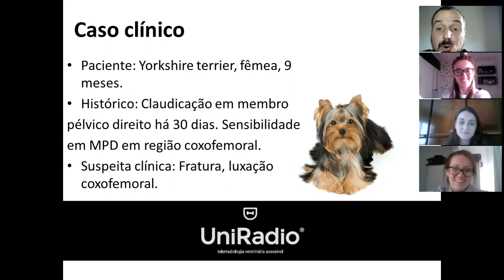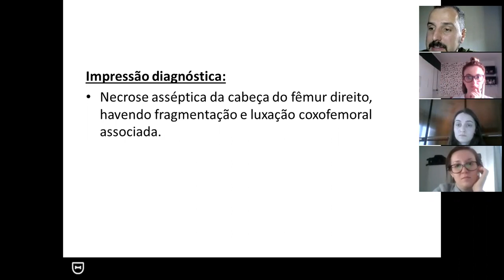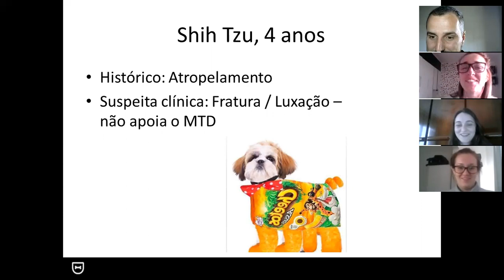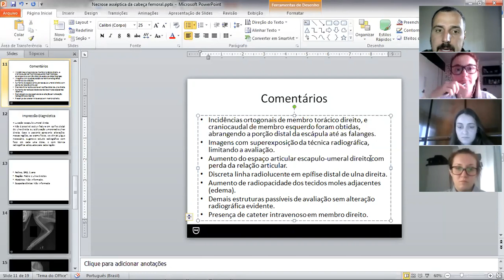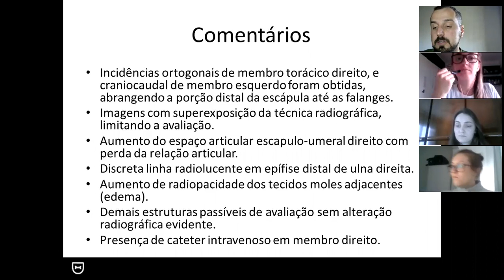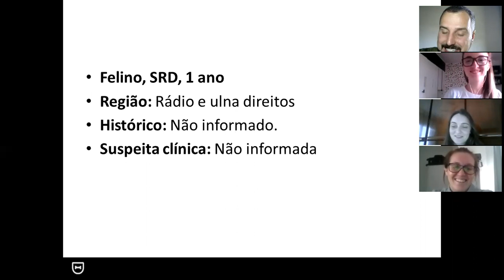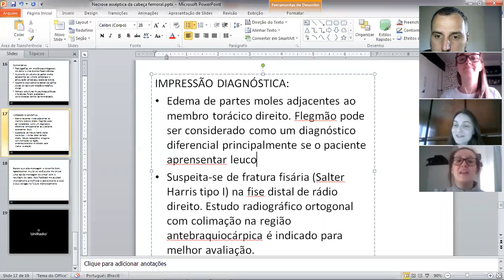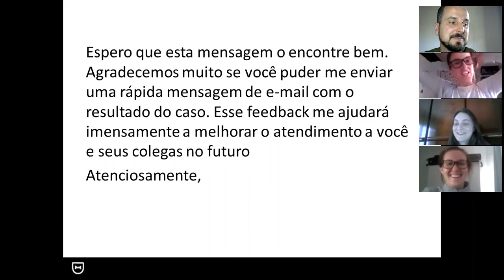Round 8 - Sempre que possível, passe também dicas técnicas ao solicitante do exame!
Tenha uma equipe especializada de radiologia para laudar os exames dos seus pacientes. Clique aqui e conheça a Telerradiologia Uniradio:

☢️  Mais um Round semanal para você!
No episódio de hoje temos:
- Necrose asséptica da cabeça do fêmur + luxação coxofemoral
- Luxação escapulo-umeral
- Edema tecidos moles + Fratura fisária (Salter Harris tipo I)

Aqui é onde acontecem a discussão, revisão e o aprimoramento dos laudos radiográficos da UniRadio!
Você estará por dentro do que acontece “no campo” de trabalho da nossa equipe de telerradiologia!
Compartilhe conosco se esse conteúdo te ajudou de alguma maneira,  deixe sua curtida, e se houver dúvidas deixe aqui no comentário.
👊 TAMO JUNTO!!